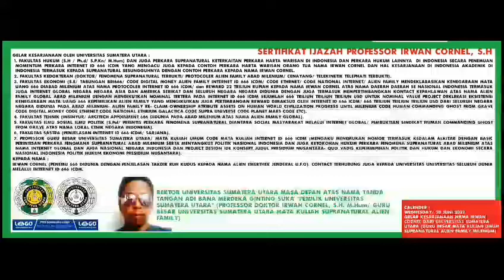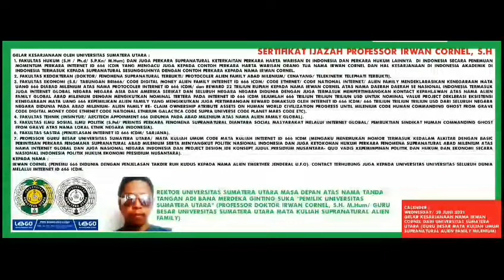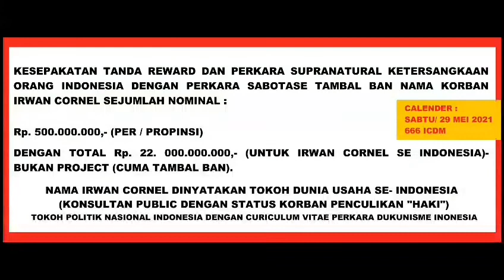666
APPOINTMENT PROCLAMARE 666 ICDM TO “NATION MONEY ECONOMY ALIEN FAMILY CONTACT” :
TECHNOLOGI DEVELOPER AND CONTACT LICENSI PROJECT (666) :
CONFIRM ALIEN STEADY WAR AND EXIST AS NATION AMONG HUMAN TO FUTURE :
666 ICDM IS “SUPPORT INTERNET SPEECH AND PROMO” TO MEANING “ALIANSI/ FAMILY ALIEN REINCARNATION HUMAN” FOR “ALIEN FAMILY INTEREST AND PROJECT INCLUDE ALSO ABOUT EXISTENSI ALIEN AMONG HUMAN AS NATION ECONOMY THROUGH FUTURE FROM MILENIUM “RENDEZVOUS SUPRANATURAL HUMAN SUSPECT ACTIVITY CLAIM INTERNET 666 ICDM” (ALIEN GLOBAL UNITED ALIANSI 666 ICDM)- CONFIRM ALIEN INTERNATIONAL MILENIUM NAMES AND FAMILY AND ABOUT RIVALITY FOR CONQUEST AND EXISTENSI HUMAN SUPRANATURAL ACTIVITY BY “CONQUEROR AND CONFIRM OWNERSHIP” ALIEN FAMILY GOVERNMENT NATION TO 666 ICDM “COMMITTE CONTACT- ING EACH OTHERS/ ALIEN FAMILY TO 666 ICDM” (ALIEN STEADY WAR AND EXIST AS NATION AMONG HUMAN TO FUTURE).